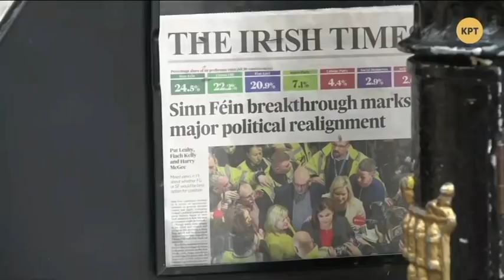Европу корёжит: к власти рвутся сепаратисты, экстремисты и либералы // Джангиров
Распространи это видео!